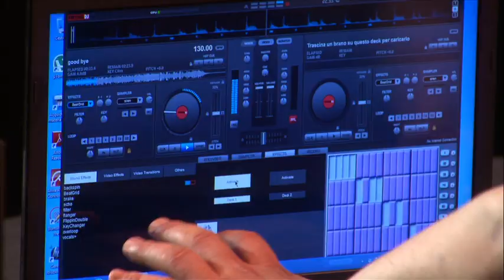Supertalent 2013 DJ Salvatore Maniscalco floppt beim Casting